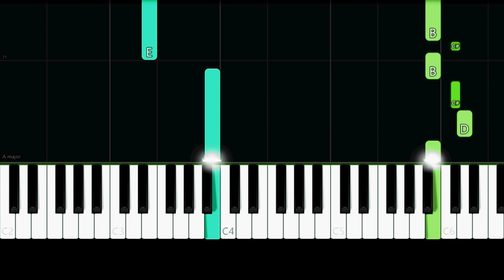Rihanna - Lift Me Up (Easy Piano Tutorial)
✨ Easy Piano Tutorial/How to play the song "Lift Me Up" by "Rihanna" from "Black Panther: Wakanda Forever".

Hold me down (Hold me down)
Keep me safe (Keep me close)
Safe and sound (Safe and sound)

Lift me up (Hold me, hold me)
Hold me down (Hold me, hold me, hold me, hold me)